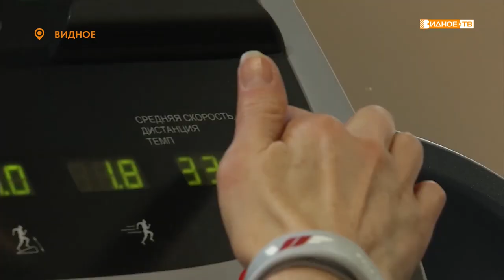«Спорт для всех» - участники недели щедрости посетили фитнес-клуб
Неделя доброты и щедрости оставила много положительных эмоций у всех ее участников. И иногда помощь, оказанная населению, была нематериальной. К примеру, в последние дни акции члены общества инвалидов, инвалидов-диабетиков, а также многодетных семей смогли посетить недавно открывшийся фитнес-клуб «Villa Fit» совершенно бесплатно.